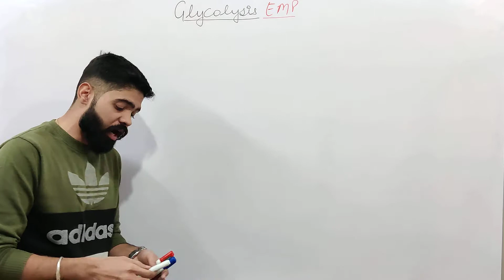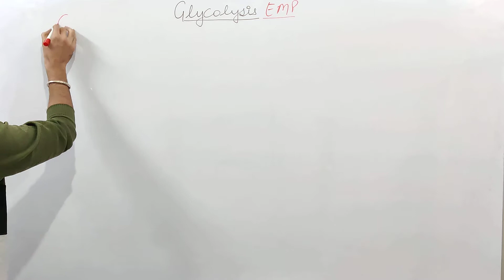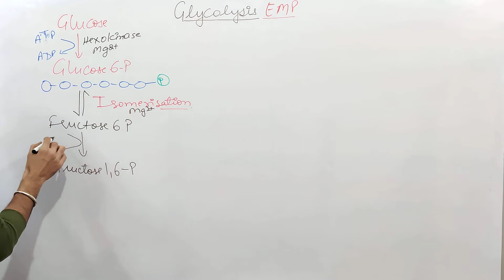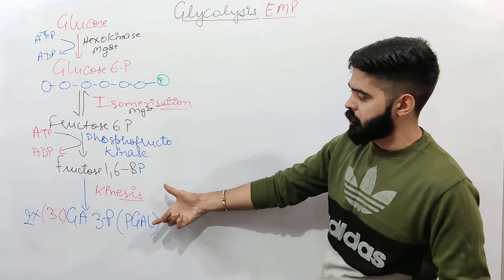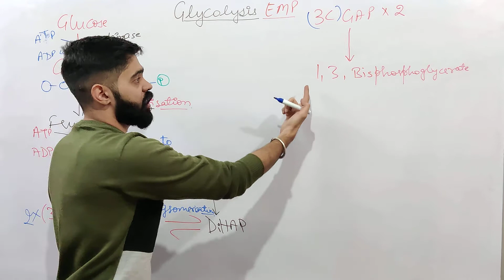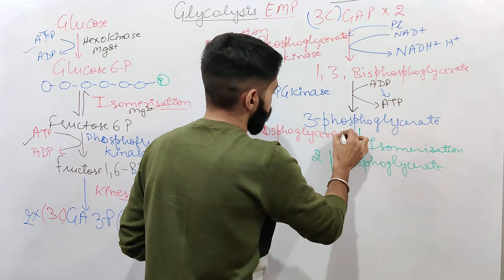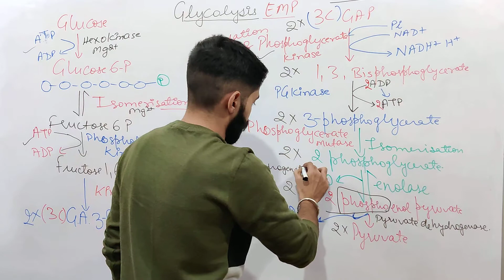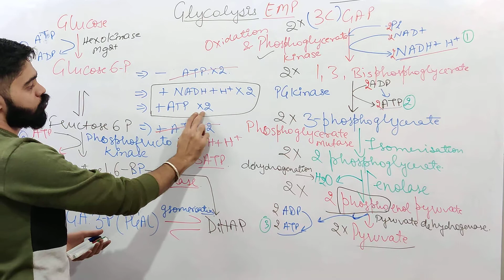Glycolysis and Balance sheet | Respiration in Plants Class 11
A little correction 26:55 One NADH is equal to 3 ATP and 2 NADH will be 6 ATP so general ATP production of 8 ATP from 1 glucose is 2ATP+6ATP from NADH
Glycolysis is breakdown of glucose in the cytoplasm as the site of process and it is the starting process of respiration in which one glucose molecule is broken down in 10 different steps.
first four steps are expenses_phase and last six steps are pay off phase.
the expenses phase use two molecules of adenosine triphosphate in step 1 and step 3.
in pay off phase two molecules of NADH and for molecules of ATP are formed.
hence final respiratory balance sheet of glucose in particular is benefit of two molecules of nadh and two ATP molecules.